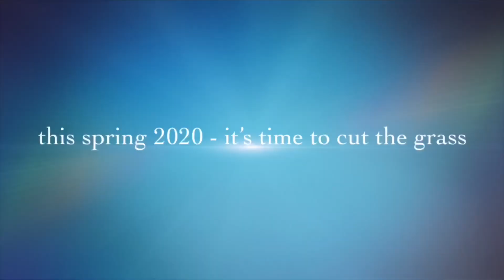Mùa Hè Đến Rồi Phải Cắt Cỏ Thôi - Spring is here - Let’s mow the grass | Cuộc Sống Ở Mỹ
Mùa Hè Đến Rồi Phải Cắt Cỏ Thôi - Spring is here - Let’s mow the grass | Cuộc Sống Ở Mỹ | Cuộc Sống Vùng Miền Đông Bắc Mỹ Massachusetts